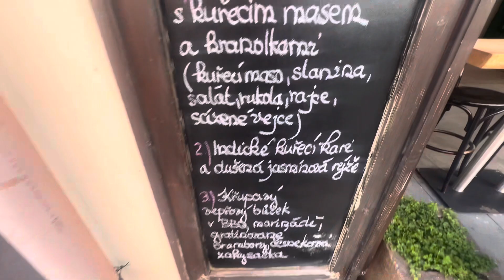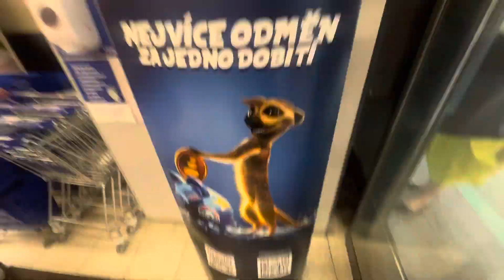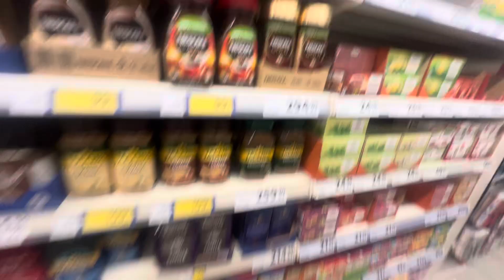Harley Davidson, Super Rally, Roadtrip. Germany 🇩🇪 Day Five, 14/05/2024